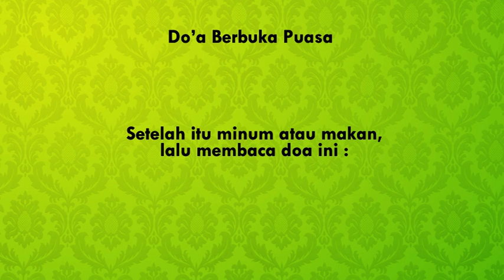doa berbuka puasa sesuai sunnah